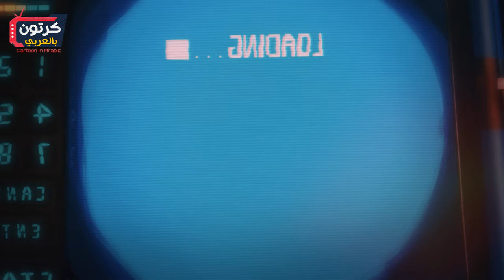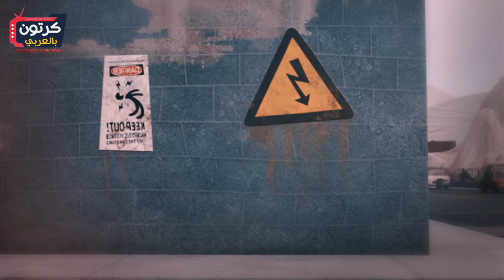إختراعات فلينت | ملخص فيلم Cloudy With A Chance Of Meatballs 2009